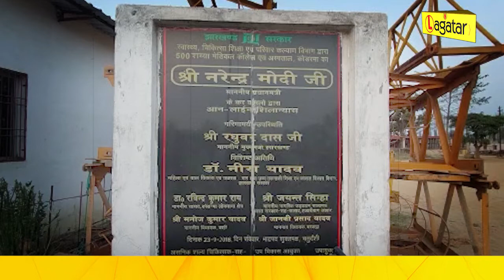Koderma: मेडिकल कॉलेज का फिर से रुका काम, ठेकेदारों को नहीं हो रहा भुगतान || Live Lagatar